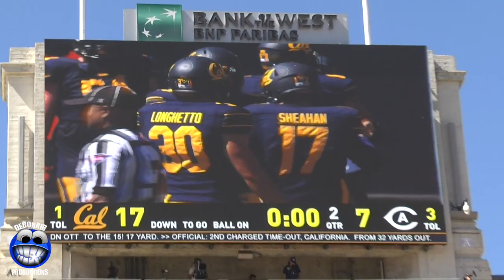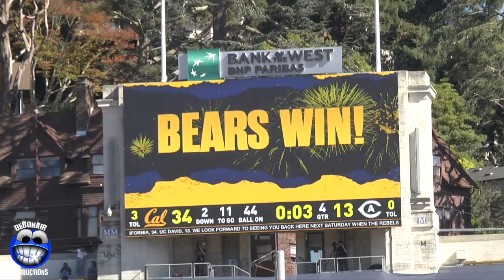California Golden Bears Football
UC Davis Aggies vs California Golden Bears. Football Highlights